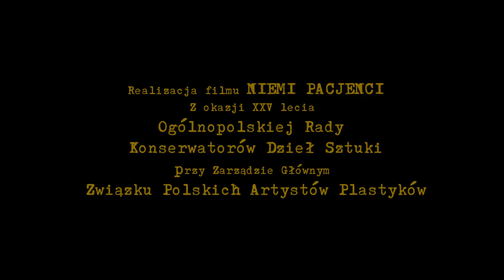Niemi pacjenci ZWIASTUN REALIZACJI FILMU 2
Reżyseria Andrzej Fader
Produkcja Magnolia Management Group